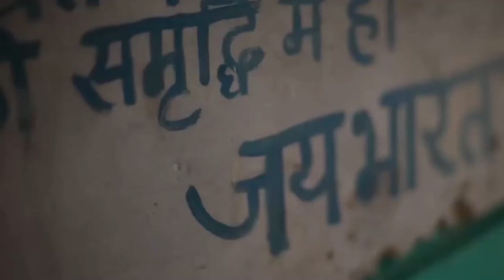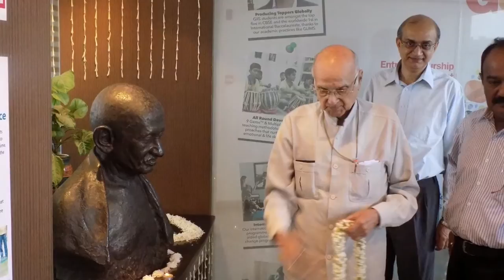giis tribute to Aamir khan video